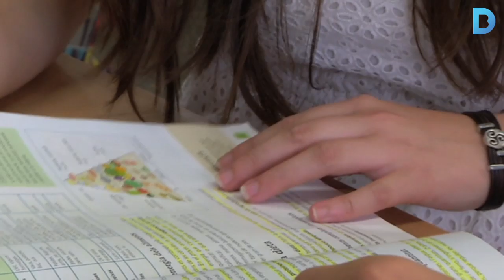Alumnes d'FP faran pràctiques en dependències municipals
A partir del curs vinent 500 alumnes que cursen la modalitat d'FP Dual podran fer les seves pràctiques en dependències i serveis municipals de l'Ajuntament de Barcelona.